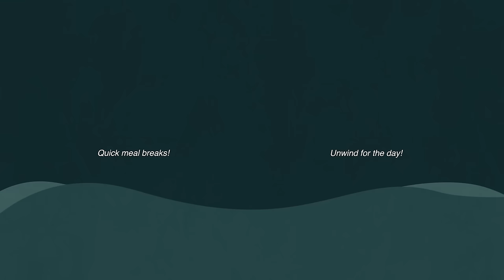When Is It Time To RESIGN From Your Job? (ft. SGAG's Samantha, Joie Tan, Q, Nic) | The Hop Pod Ep.1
[TW: This video contains discussion with sensitive content on depression and mental health.

Welcome to You Got Watch’s newest podcast series “The Hop Pod”! In our very first episode, we're diving straight into one of the most difficult dilemmas of adulting – When do you know it's time to quit your job? Listen in as our hosts and SGAG’s Samantha spill the tea on why they left their jobs and how they navigated the quitting process.

TIMESTAMPS
00:00 Teaser
00:23 Welcome to The Hop Pod
01:05 Topic of the day
01:29 Choosing to leave your job is a privilege
03:35 Joie’s experience in a toxic workplace
05:35 Why Q left her first job
08:12 Why Sam left her previous job
10:03 How much did work trauma affect Samantha?
11:02 The Question Pod
12:33 Samantha’s tips for people in a toxic workplace
13:15 Why people don’t leave their jobs even though they are unhappy
13:57 What are some of the good things in your current job that makes you stay?
14:57 Good colleagues vs company benefits
15:48 How Nic chooses his job & the work culture in Singapore
16:34 Job-hopping culture in the younger generation
18:00 How do you actually quit?
19:26 Joie’s tip on asking for a pay raise
20:07 Serving the notice period
20:31 Employment contracts and knowing your rights as an employee
22:53 On airing your dirty laundry
24:09 Challenges we should be prepared to face during the job transition process
24:32 Quitting with or without a plan
26:02 Joie on leaving her job without a plan or adequate savings
26:55 Side hustles and extra income
27:49 Final thoughts
28:38 Outro